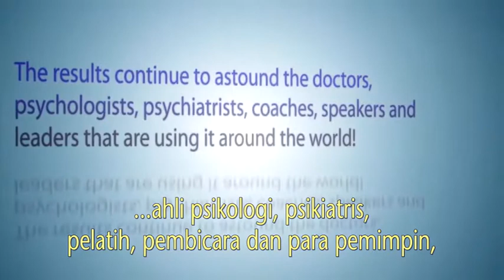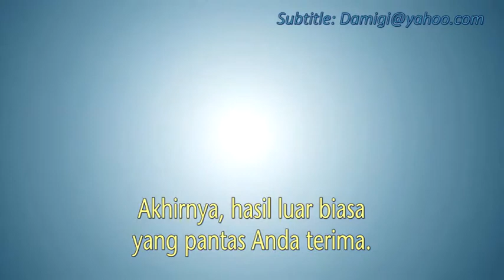Pain Relief World Summit Trailer The Tapping Solution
EFT Subtitle Bahasa Indonesia.
EFT Terjemahan Bahasa Indonesia
EFT Penerjemah Bahasa Indonesia
EFT Bahasa Indonesia
EFT Indonesia.